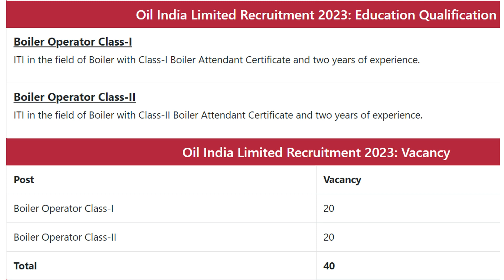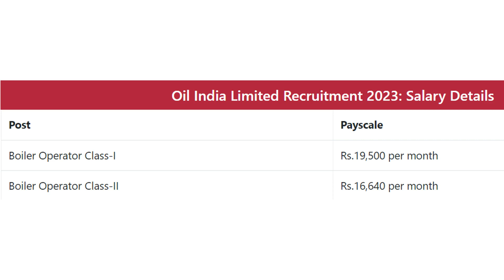Oil India Limited Recruitment 2023 » Boiler Operator@jobsonetamil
Oil-Oil India Limited Recruitment 2023 inviting the applicant for the following posts Boiler Operator. Totally 40 vacancies are available for this job. Candidates need to apply directly via Walk-IN for these posts. The work location is Dibrugarh, Assam. Oil India Limited Recruitment started from 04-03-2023 to 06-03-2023. Eligible candidates can paid from Rs.16,640 to Rs.19,500 per month. Full details about Recruitment 2023 like Age Limit, Selection Procedure, Eligibility, Educational Qualification, Apply Method, Results, Admit Card & more details are shared below.